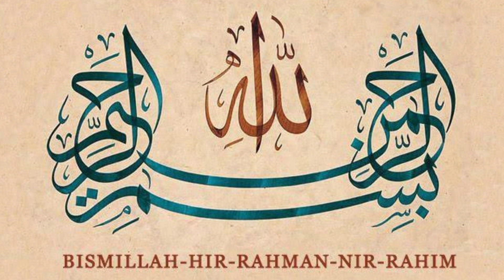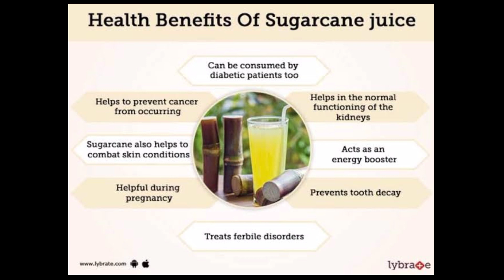Fruit facts Ep#14 | Ganne Aur Es K Rus Kay Fawaid | Benefits of sugar cane || By KinG Info TV